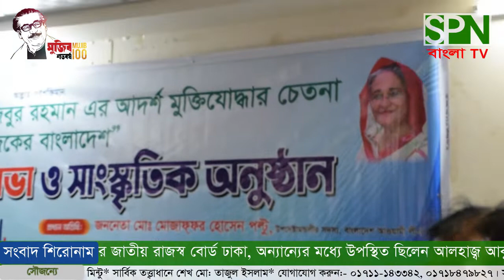সারাদেশের রেল যোগাযোগ স্থাপন করলে সোনার বাংলা গড়া সম্ভব মোঃ মহিদুল ইসলাম ।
এসপিএন বাংলা টিভি সংবাদঃ ২১ সেপ্টেম্বর -২০২১ কেন্দ্রীয় কচি-কাঁচার মেলা মিলনায়তনে জয় বাংলা সাংস্কৃতিক পরিষদের উদ্যোগে জাতির পিতা বঙ্গবন্ধু শেখ মুজিবুর রহমানের আদর্শ মুক্তিযুদ্ধের চেতনা ও আজকের বাংলাদেশ' শীর্ষক আলোচনা সভা সাংস্কৃতিক অনুষ্ঠানে বিশেষ অতিথির বক্তব্য রাখেন ও সম্মাননা গ্রহণ করেন , মোঃ মহিদুল ইসলাম অতিরিক্ত কমিশনার জাতীয় রাজস্ব বোর্ড ঢাকা, অন্যান্যের মধ্যে উপস্থিত ছিলেন   আলহাজ্ব আবুল কাশেম মিয়া, চেয়ারম্যান, লড হার্ডিঞ্জ ইউনিয়ন পরিষদ লালমোহন ভোলা, আলহাজ্ব রেদওয়ান খান বোরহান, বেগ মাহাতাব উদ্দিন, আবুল কালাম আজাদ প্রমুখ। পরিচালনায়: আজিজুল হক মিন্টু যোগাযোগ:০১৭১১-১৪৩৩৪২।